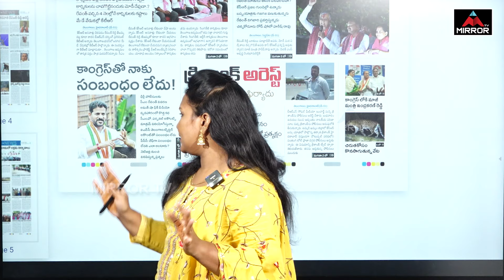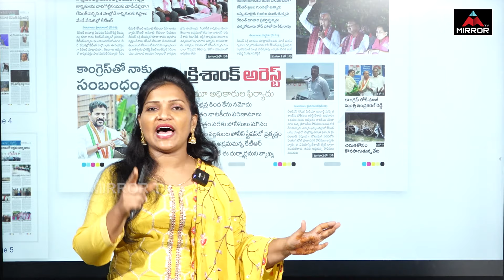కాంగ్రెస్ తో రేవంత్ కు సంబంధం లేదట..| Amitsha Post About CM Revanth | BJP | Congress | Mirror TV